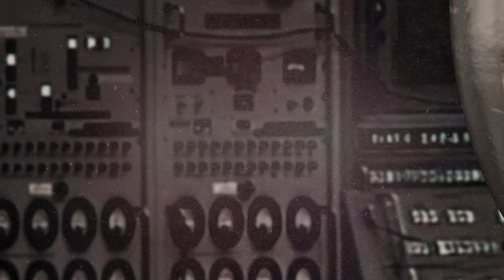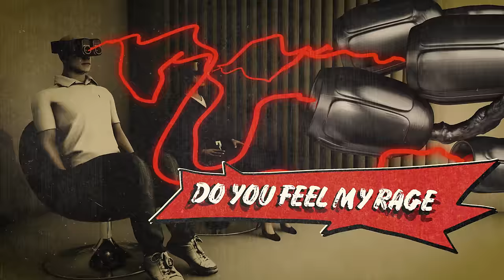Strung Out - Cages (Official Video)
"Cages" is from Strung Out's - 'Dead Rebellion' - OUT April 5th on Fat Wreck Chords.

Video created by: J Sek backyardgraffix.com